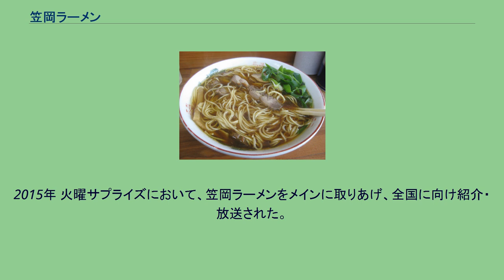笠岡ラーメン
ラーメン 」 笠岡ラーメン 笠岡ラーメンの一例。
笠岡ラーメン（かさおからーめん）とは、岡山県笠岡市のご当地ラーメンである。
別名 「鶏そば」、「鶏ラーメン」、「かしわラーメン」などとも呼ばれる。
笠岡市で養鶏業が盛んであった頃に誕生したラーメンである。
特徴は、一般的なチャーシュー（豚肉）ではなく、かしわチャーシューと呼ばれる鶏肉を載せること。
かしわチャーシューは、単にかしわとも呼ばれる。
スープも老鶏の鶏ガラ醤油味であり、あっさりとした味わいとなっている。
笠岡市では朝食として食べられることも多い。
提供する店によって、鶏ガラスープのみ、鶏ガラスープに魚出汁を合わせることもあり、トッピングもかしわではなく一般的な焼豚を乗せることもある。
2010年3月から2011年2月の期間限定で新横浜ラーメン博物館（神奈川県）に「中華そば坂本」が出店し、笠岡ラーメンを販売していた。
元々備中地方、特に井笠地区を含む備南エリアは養鶏が盛んで、「かしわ」が安く大量に手に入る環境にあった。
また、井笠地区は鴨方を中心に備中手延べ麺などの製麺業が盛んで、麺文化になじみが深かった。
そのような背景があり、安く手に入る食材を利用し、地元民になじみが深く気軽に食べられる料理として、「かしわ」を使ったラーメンが生まれたといわれている。
戦前には笠岡市街に10軒前後の食堂が営業しており、この頃から既にその多くで、かしわ入り中華そばを提供していた。
特に「斉藤」というラーメン店の影響が強く、現在の笠岡ラーメンのスタイルはこの店の影響が強い。
なお、この店は現在は閉店している。
この店の弟子筋や影響受けたラーメン店・飲食店等が各自で類似スタイルのラーメンを提供していき、笠岡市独自のラーメン文化が生まれた。
2016年には日本のセブン-イレブンにおいて「笠岡ラーメン（かしわ煮）」として商品化され、岡山県内や中国・四国地方など一部店舗で販売された。
地元・笠岡周辺以外ではあまり知られていなかったが、近年のご当地ラーメンブームやインターネット等の普及により、2000年頃から一部のラーメン愛好家等の口コミにより徐々にその名が知られるようになった。
その後、メディアでも取り上げられるようになった。
しかし、豚骨を使用する岡山ラーメンとは異なるのにもかかわらず、本来は別物である岡山ラーメンと同類か、あるいは「岡山ラーメン笠岡系」という扱いをされるという弊害が起きている。
現在、笠岡市ではラーメン店の他、ラーメン店以外の飲食店も含めて、十数件の提供店がある。
これは人口5万2千人規模の都市としては多く特徴的である。
しかし笠岡市内の全てのラーメン店で笠岡ラーメンを提供しているわけではなく、独自のラーメンやスタンダードなラーメンのみを提供している店もある。
また、笠岡市以外の市町村（特に広島県福山市）でも、笠岡市が福山のベッドタウンというイメージがある影響からか、笠岡ラーメンを提供する店が現れている。
2014年2月9日（日曜日）に日本テレビの鉄腕DASH!!で0円食堂の企画。
2015年 火曜サプライズにおいて、笠岡ラーメンをメインに取りあげ、全国に向け紹介・放送された。